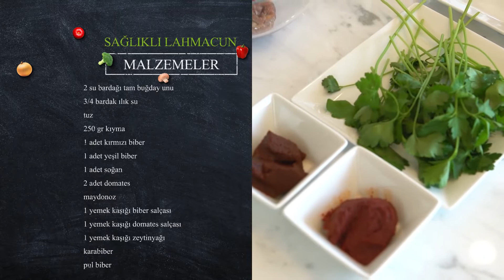Tam Buğday Unundan Lahmacun Yapımı - Özge Öçal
Evde sağlıkla ve keyifle vakit geçirmek için ihtiyaçlarınız n11'de!